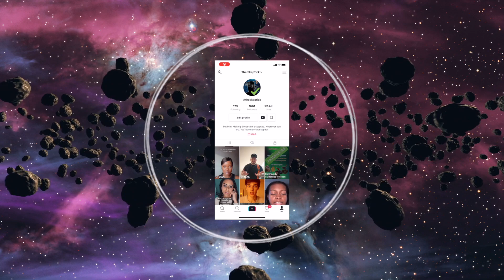Theist Debunks Atheist Arguments?!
Firstly, I've never heard this argument before... and so I have no idea what bible passage this guy is even talking about... so if you know... let me know in the section below!

But it's always fun to be proved wrong, right? It means we can learn and grow in our position!

Title - Theist Debunks Atheist Arguments?!